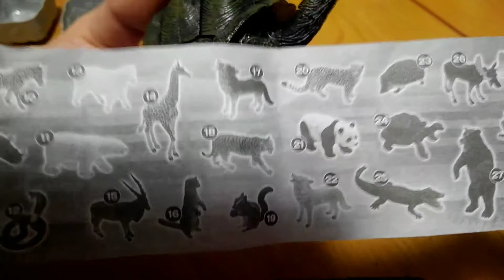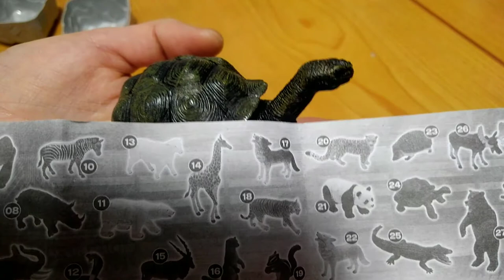４Ｄパズル ZOO DX サファリ動物 リアル 立体パズル 組立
サンタさんからきた謎の石！？
27つくらいのピースを組み立てて作るフィギュア
ミドリガメくらいのサイズのゾウガメができました